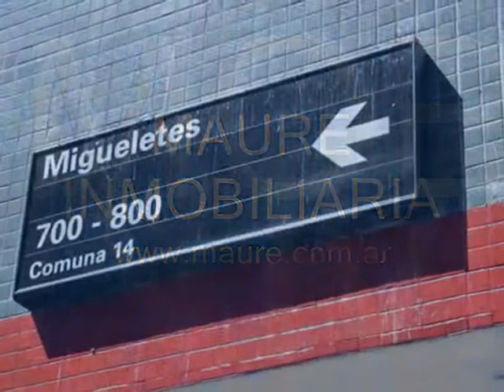Video de departamento en alquiler de 2 ambientes en las Cañitas - Maure Inmobiliaria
Puede ver el listado actualizado de Departamentos en alquiler (Monoambientes, 2 ambientes y 3 ambientes en Palermo, Belgrano y Las Cañitas) en el siguiente link: